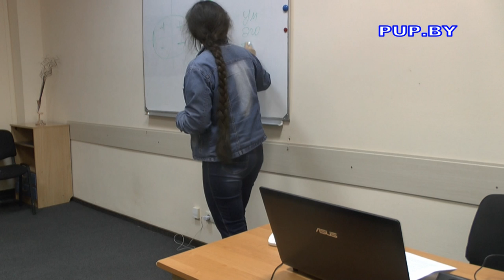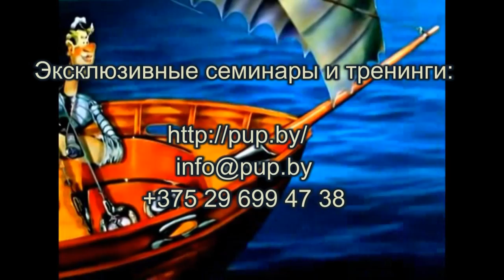Как нас грузят - психическая безопасность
Книги и мерч доступны к покупке на сайте:
Клуб интегрированных психотехник с Натальей Зайцевой